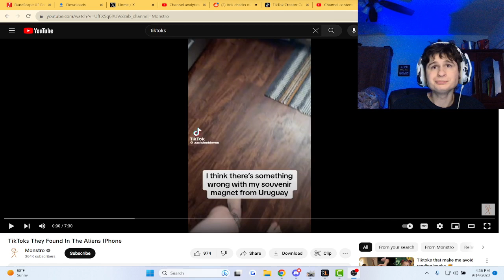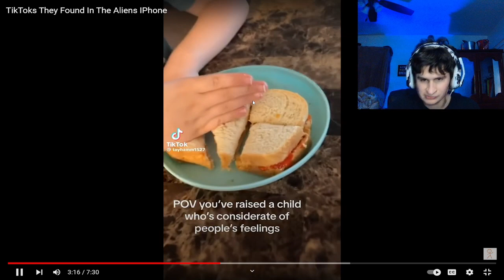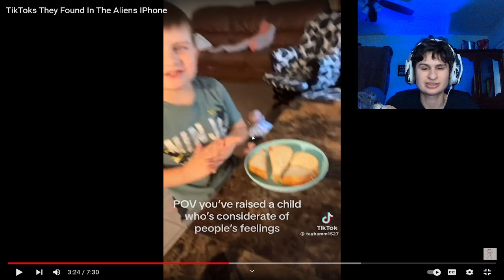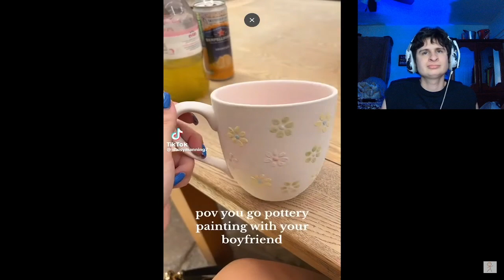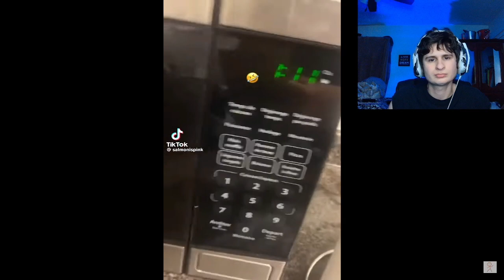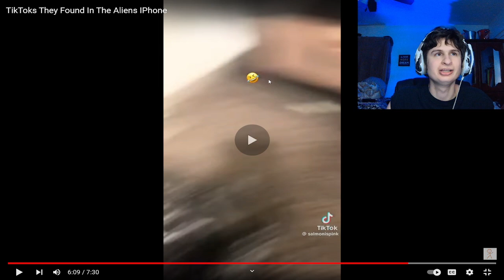Fanof Reacts to the best mid September tiktoks!